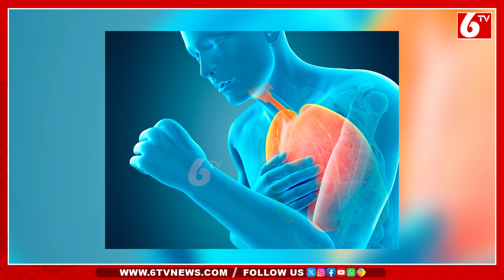వాతావరణం మార్పు వల్ల ఆరోగ్య సమస్యలు : Health Issues | Weather Changes In Telangana || 6TV Health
6tvhealth Health, Here you'll find Latest HealthTips, Natural Home Remedies and Nutritional Facts.